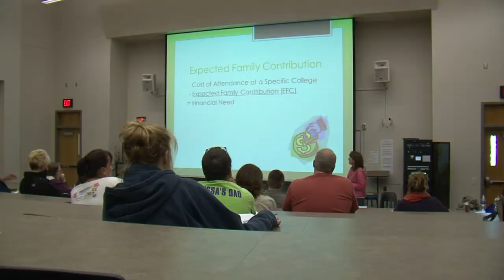College Affordability Seminar in Bemidji - Lakeland News at Ten - May 9, 2013